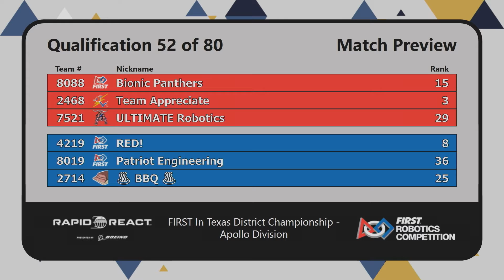QM52 2022 FIRST In Texas District Championship Mercury Division